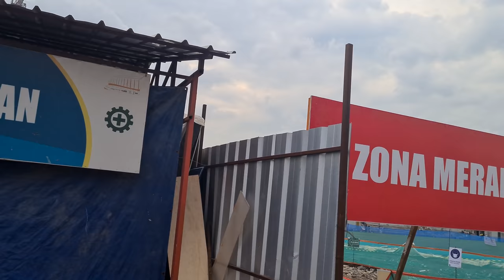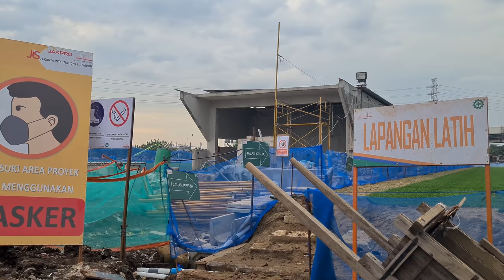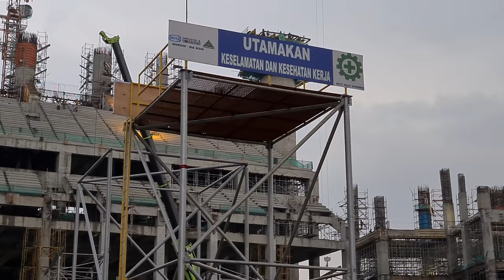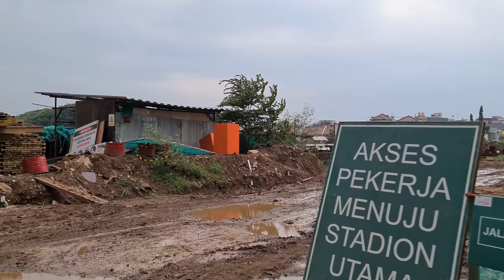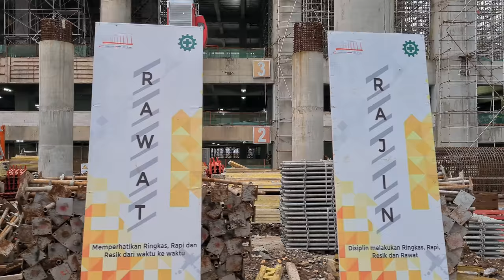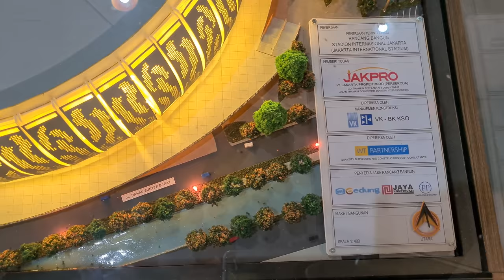Walking Around ⁴ᴷ⁶⁰ Construction Project of Jakarta International Stadium (JIS) Sunter North Jakarta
Special Thanks to PT. JAKPRO

== Updates until 23 November 2020: 36,727% ==

The Jakarta International Stadium (JIS) was built on an area of ​​221,000 square meters with a budget of IDR 4.08 trillion and is targeted for completion in 2021. ⁣⁣
This stadium can later accommodate 82,000 spectators. Apart from not having an atelical track, this stadium is equipped with the first automatic open-close roof in Indonesia and there is a Sky Viewing Deck at a height of 70 meters.
JIS is the first stadium in Indonesia to use HybridTurf grass for its pitch .⁣⁣
Hybridturf grass is a mixture of natural and synthetic grass. This modern stadium makes the distance between the stands and the field closer to three levels, namely the lower tribune, middle tribune and upper tribune. JIS will also have certain facilities such as two training field facilities, a restaurant, a VIP room, and a luxurious dressing room
The construction of JIS also takes into account other supporting factors, one of which is the parking lot which can accommodate 800 cars in the VIP and VVIP parking lots which will later be intended for football players and 100 buses in the parking lot. ⁣⁣
StadionJIS will later be passed by train, LRT, and MRT lines. This is because in the vicinity of the stadium a number of public and social facilities will be built that prioritize arts, culture and the environment

Video of the Jakarta International Stadium (JIS) Development Progress Series d / h StadionBMW
(complete every month)